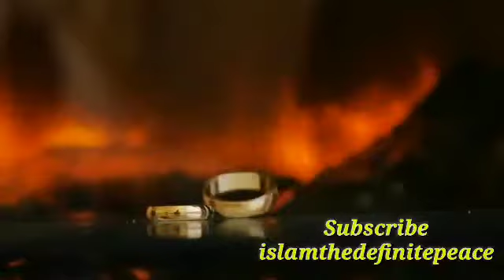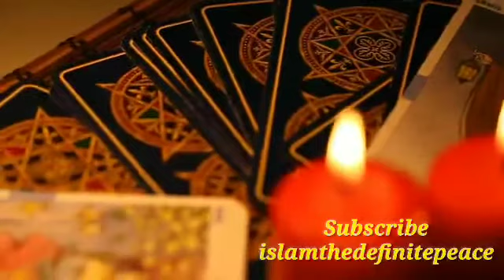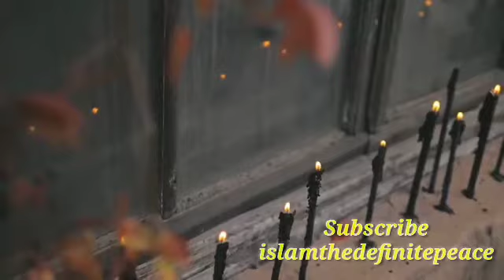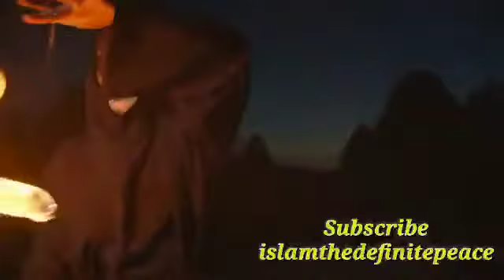Kaale Jaadu | Jaadu Ka waqia | Jadu Ki haqeeqat | Jadu K Asar Kin Logon Pr Hota Hai | Dr israr ahmed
Dr israr Ahmed was one of the top scholars whose really has grip over quran & Hadith.

Dr Israr Ahmed---History Of Magic (جادو،ٹونے،تعویز کی تاریخ) || Black Magic Kala Jadu (جادو)

A brief history about how magic starts, a very beautiful and informative based on facts bayan by Dr Israr Ahmed

Let's strive to strengthen our faith and live in accordance with the teachings of Islam.